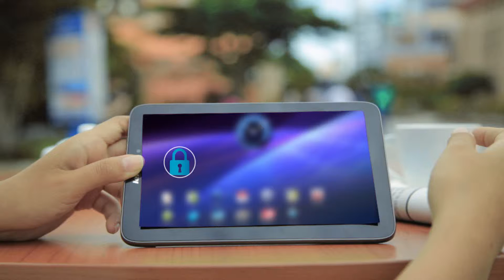AGENDA CULTURAL | Semana del 18 al 23 de Mayo